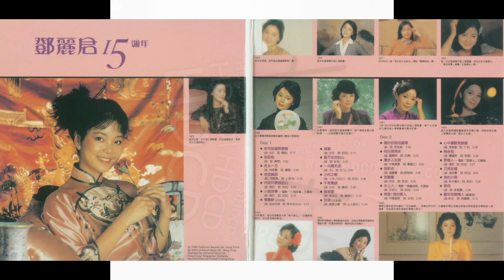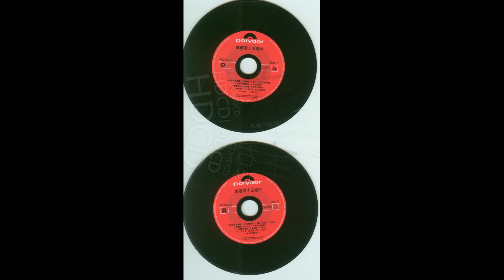鄧麗君。漫步人生路。鄧麗君15週年。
鄧麗君（1953年1月29日－1995年5月8日），一代歌后。祖籍為河北邯鄲大名縣鄧台村，出生於台灣省雲林縣褒忠鄉田洋村，1965年13歲，學習歌唱技巧，於1966年，參加金馬唱片公司學辦的歌唱比賽，以一曲《採紅菱》奪冠。 1967年，宇宙唱片公司發掘了15歲的鄧麗君，為她灌錄第一張專輯：鄧麗君第一集《鳳陽藥鼓》，在1969年17歲，宇宙唱片公司為鄧麗君拍了一部電影《晶晶》，由鄧麗君擔任女主角，男主角為楊洋，鄧麗君在電影中演唱了多首歌曲。

台灣電影史上第一部連續劇《晶晶》，1969年10年11月在中視上演，主題曲《晶晶》為鄧麗君所演唱，1969年，開始在香港發展，並創下許多紀錄，1973年，鄧麗君第一次在香港舉辦大型演唱會，1980年，在香港推出一張粵語唱片《勢不兩立》，1983年12月29日舉行，在香港“紅勘體育館”，舉行十五週年紀念巡迴演唱會，反應熱烈，並創新紀錄，總計觀眾達10萬人，1973年，鄧麗君至日本發展，推出的第一張唱片《無論今宵或明宵》，1974年，第二張專輯《空港》創下銷售佳績，榮獲日本大賞新人獎，奠定在日本的演藝基礎，1976到1977年間，鄧麗君每張唱片銷售都進入了五十名內，直到1977年為止，鄧麗君在日本出了八張大唱片，十二小唱片，每張唱片都進入排行榜前三十名。

鄧麗君的聲音甜美圓潤、溫婉動人，其形象溫文爾雅、親切可人，是一位在全球華人社會具有相當大影響力的台灣歌手，亦是20世紀後半葉最富盛名的華語和日語女歌手。她與生俱來的完美音色演繹出無數傳唱至今、餘韻繞樑的歌曲，聆聽她天籟般的歌聲是種美妙的享受。一首首旋律優美、情調柔緩的經典曲目，令老一輩流行歌曲聽眾久久難以忘懷。在《新中國最有影響力文化人物》評選當中，鄧麗君被選為港台最有影響力的藝人。據統計鄧麗君的唱片銷售量已超過4800萬張。